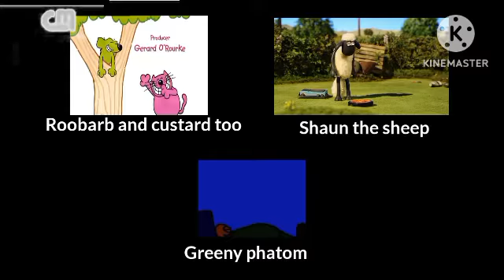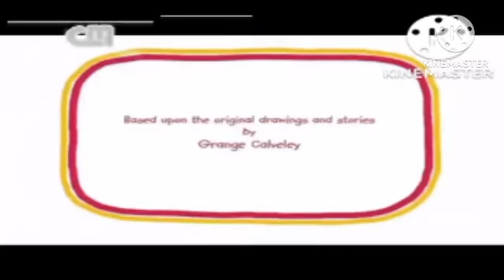rhubarb and custard rhubarb get grounded (AD) Sunday 12 June 2022